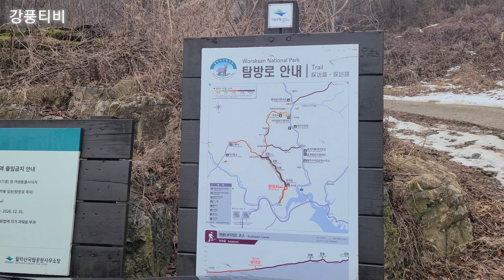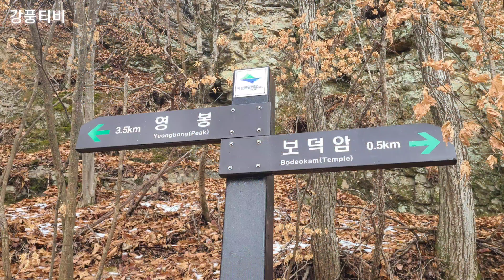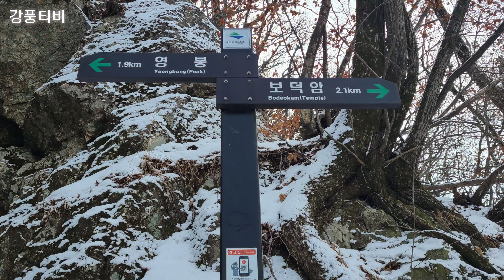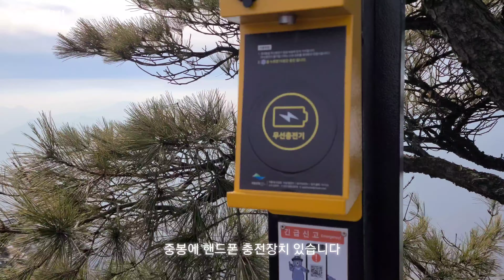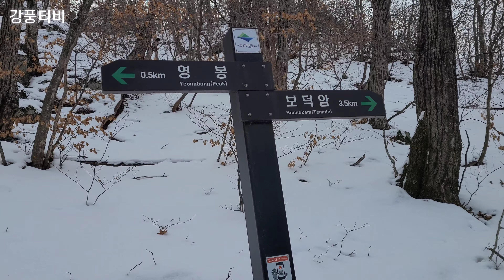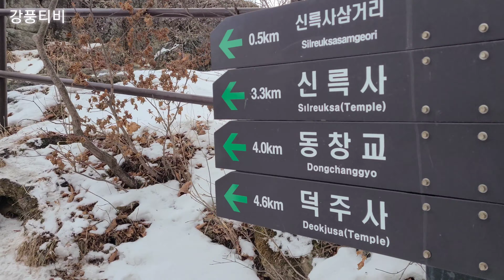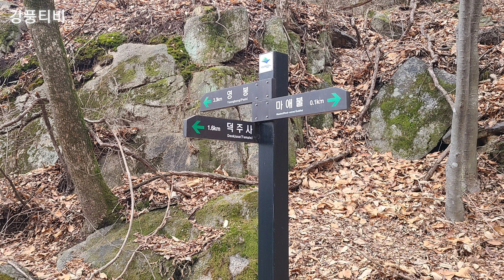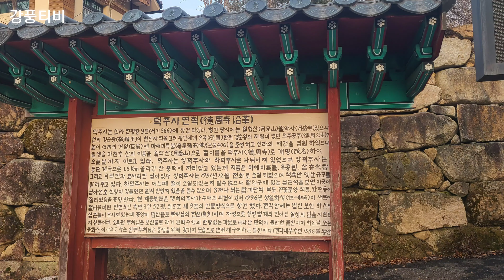백대명산 월악산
백대명산  월악산 산행
수산교  보덕암  보덕굴 하봉 중봉  영봉 마애불 덕주사
약10km  7시간
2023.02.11